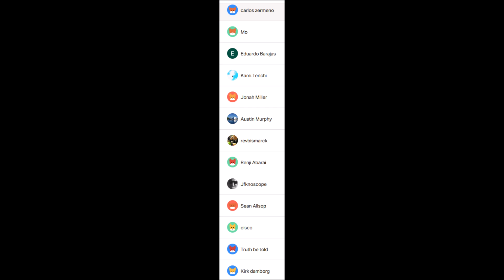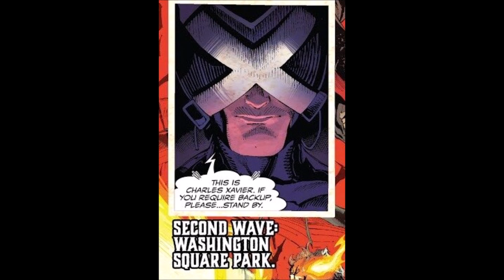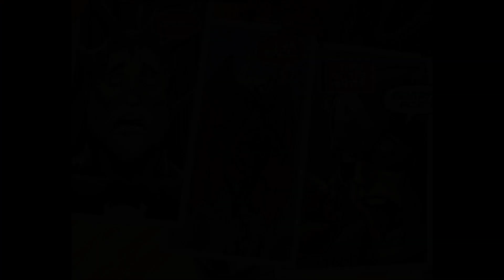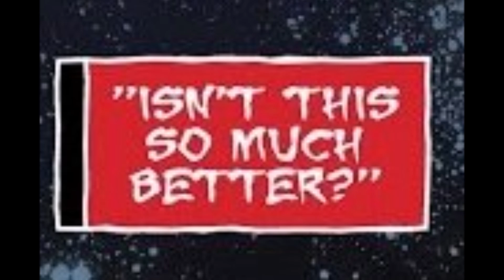Knull vs The Sentry - King in Black is Here